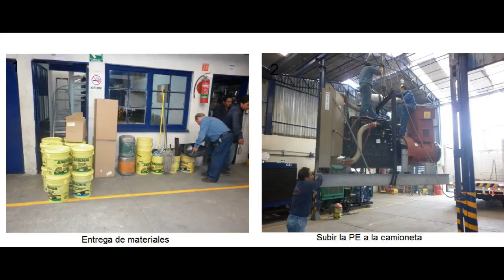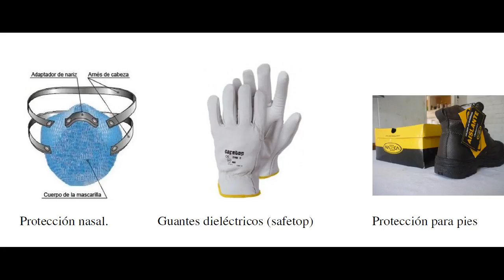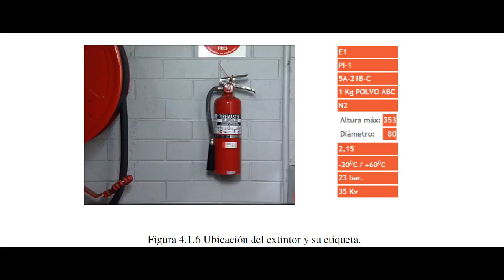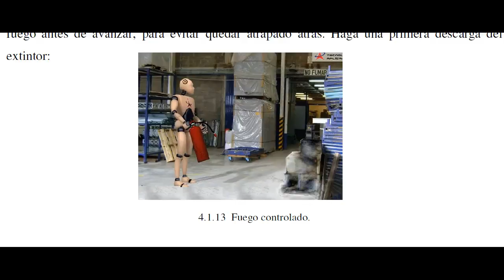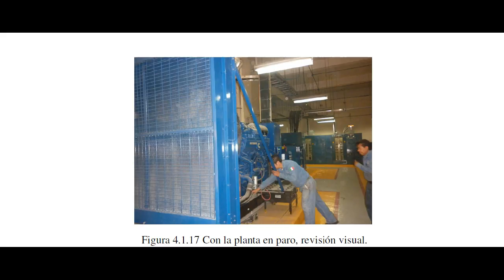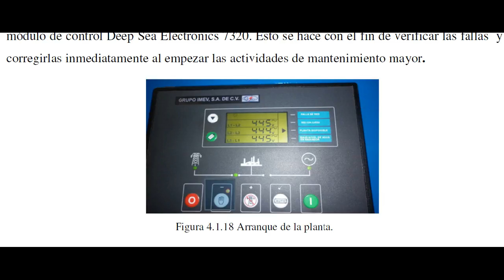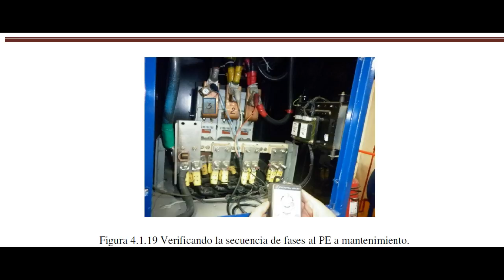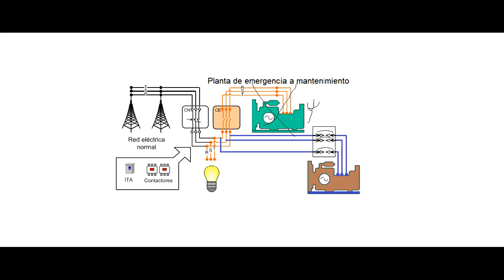Planta de emergencia 400kw 05/08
Mantenimiento preventivo y correctivo de un motor generador de 400 kw de potencia, la descripción es tècnica, el material es libre y lo puedes bajar sin ningún problema. Hay algunos detalles que se me pasaron pero la información es real y verdadera. suban un poco el volumen